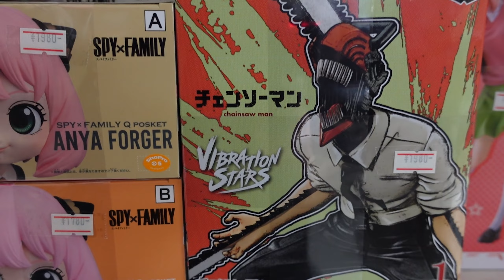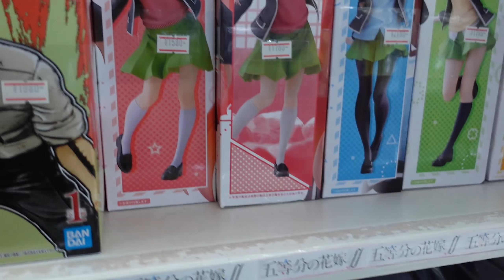THE KAMEN RIDER STORE AT NAKANO, CHAINSAW MAN CRANE GAMES AND MORE! | Japan 2022 Vlogs | Part 07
After returning from our trip in 2019, we agreed to holiday to Japan again every year after. Due to a number of obvious reasons, this trip was 3 years in the making, our big return to Japan!

Shopping at the Kamen Rider store at Nakano as well as repeatedly trying to get the Vibration Stars Chainsaw Man Denji figure in Akihabara!

Music: 80s Retro Synthwave MIX - Miami Vice by Karl Casey @ White Bat Audio